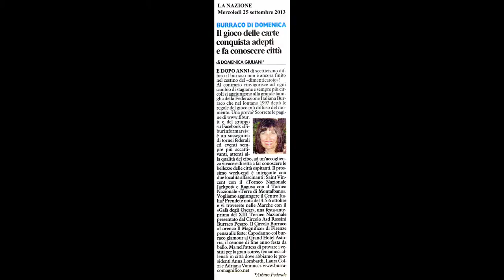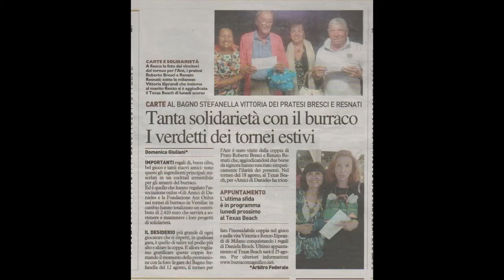ENORME DIFFUSIONE DEL BURRACO in Italia!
Tornei di burraco con i Vip e RAI UNO!